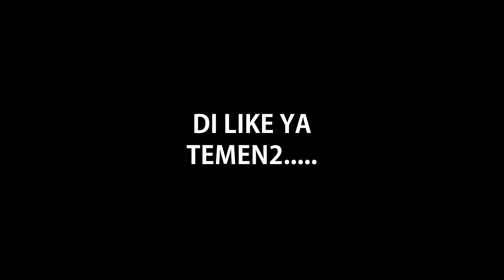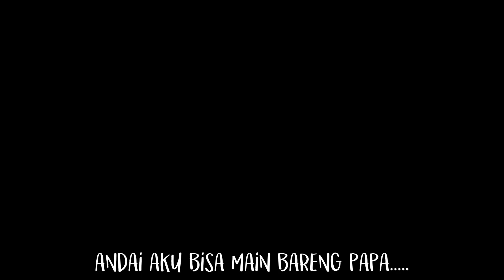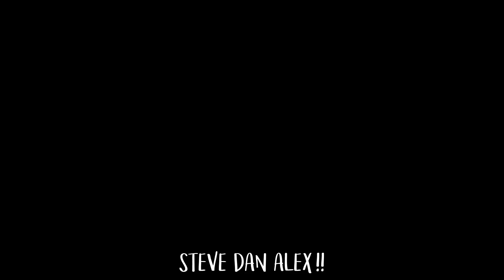COVER KEAJAIBAN SEMESTA (KNIGHT KRIS) - MINECRAFT ANIMATION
cover keajaiban semesta ( knight kris )
Video cover keajaiban semesta
Deddy corbuzier
Knight kris
Keajaiban semesta
Cover
versi minecraft

sketsa tawa
4 brother
animasi minecraft
minecraft animation
animasi mobile gendeng

MUSIC
'RAINY DAY' free royalty
COMPOSER : SAKAGAMI SOUICHI
VOCAL: M. MIKADO
BGM
credit
heartbeat sfx
by soundius

'SNEAKY'
JAYMAN-OUR MUSIC BOX

'CAN CAN'
JAYMAN-OUR MUSIC BOX

'HECTIC LIVE'
JAYMAN-OUR MUSIC BOX

'SLAPSTICK'
JAYMAN-OUR MUSIC BOX

'CHEEKY AND FUN'
JAYMAN-OUR MUSIC BOX

'BEHIND YOU'
JAYMAN-OUR MUSIC BOX

'IN A PENSIVE MOOD'
JAYMAN-OUR MUSIC BOX

'SPIN'
JAYMAN-OUR MUSIC BOX

'CREEPY COMEDY'
JAYMAN-OUR MUSIC BOX

'ENGLISH TOWN'
JAYMAN-OUR MUSIC BOX

'EASY STROLL'
JAYMAN-OUR MUSIC BOX

WORLD OF CARTOON
JAYMAN-OUR MUSIC BOX

PICKET FENCES
JAYMAN-OUR MUSIC BOX

LOUNGE BOSSA NOVA

Jeremiah's sound pack
package ver.1.0
author: Jeremiah Focus

PEPPER SOUND PACK
MEGAFAPACK3
Random SFX

rail canon rig by steamunk skeleton

"1.11 THE EXPLORATION UPDATE" RIG PACK
BY NIMI

KoC's and Dr.Nexil's Facial rig (Smooth 3D Bending mouth)

M.C. Warrior TORNADO RIG

Battle Power Armor - By Azgreth21

Hobbits House credit-blox the rigger

ripped by darkoverlord
tasogare frontier
team sanghai alice
hit effect

the classic sniper riffle rig
Valve

Paint.net

David

marten